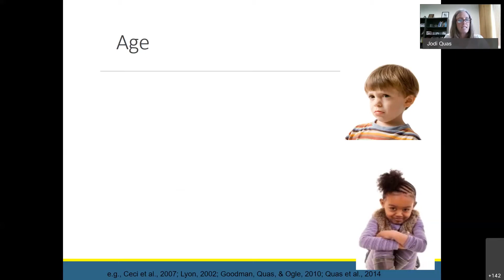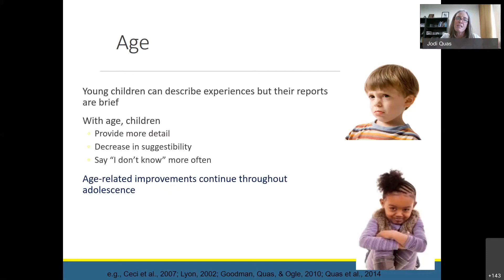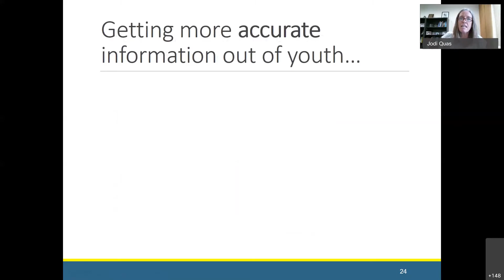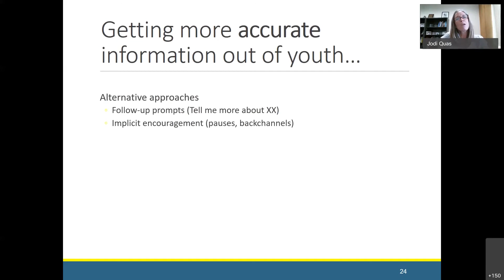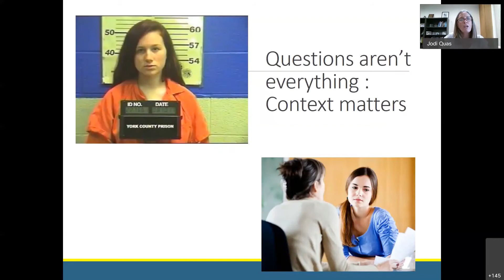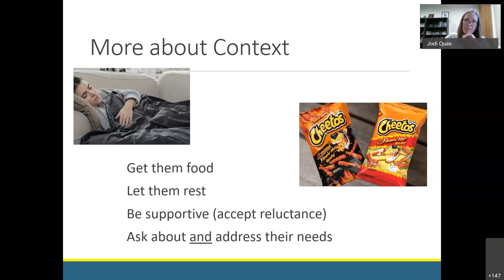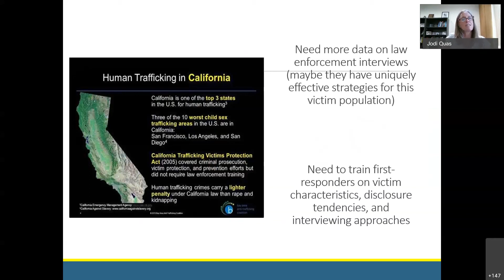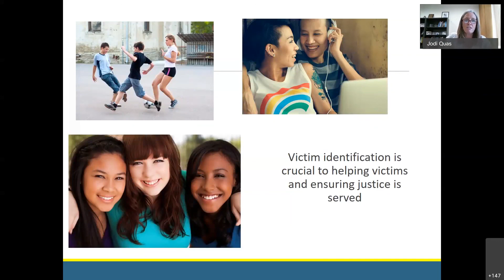Highlights - CINA Distinguished Speaker Series: Jodi Quas - Victim Disclosure in Sex Trafficking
Jodi Quas (University of California, Irvine) presents “Enhancing Disclosures in Victims of Sex Trafficking: Science Guiding Solutions”.